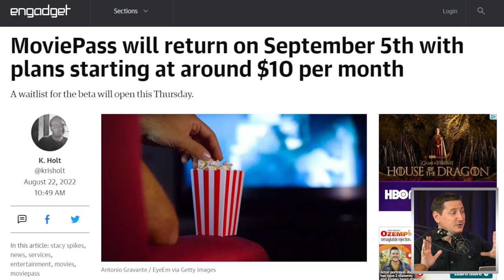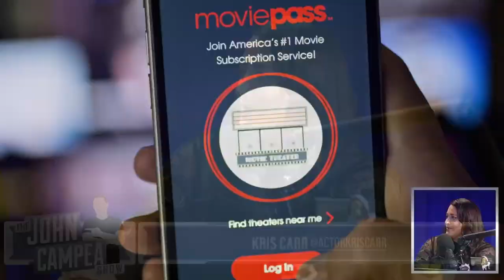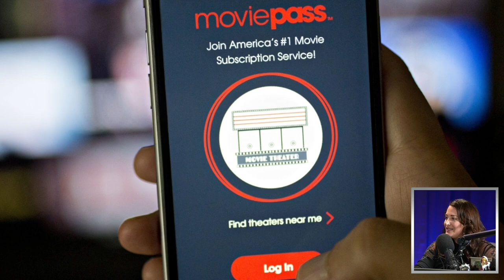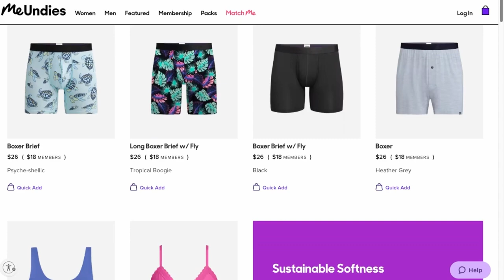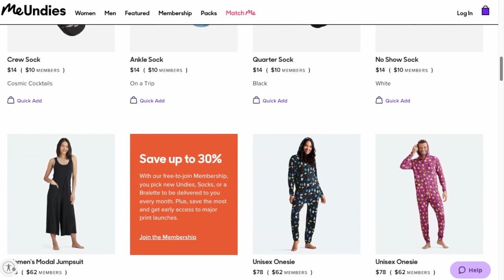MoviePass Is Back With Tiered Plans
MeUndies - The World’s Most Comfortable Underwear

MoviePass, Inc. was an American subscription-based movie ticketing service majority-owned by Helios and Matheson Analytics.

Mic pre-amps

Streaming Software
Wirecast Pro